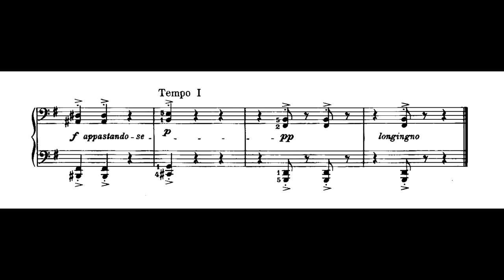João Octaviano - História da avozinha (No.4 de Os sonhos de bebê) (Renata Cortez Sica, piano)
História da avozinha (No.4 de Os sonhos de bebê), de João Octaviano, interpretada por Renata Cortez Sica.
Nossos agradecimentos a Renata Cortez Sica.

O Instituto Piano Brasileiro existe exclusivamente através das contribuições de nossos assinantes. Considere tornar-se assinante do IPB com qualquer valor mensal. Você receberá todo mês por e-mail um álbum em pdf com 10 partituras raras brasileiras cuidadosamente escolhidas de nosso acervo, abrangendo vários gêneros e níveis de dificuldade diferentes. Além disso, você estará nos ajudando a ampliar a divulgação de conteúdos online trazendo à tona a riqueza do piano brasileiro. Esta é nossa campanha no site Catarse . É possível contribuir com cartão de crédito ou boleto bancário, e o valor é livre. Ao definir o valor de contribuição, aparecerá como única opção "apoiar sem recompensa", porém você receberá o álbum normalmente todo mês.